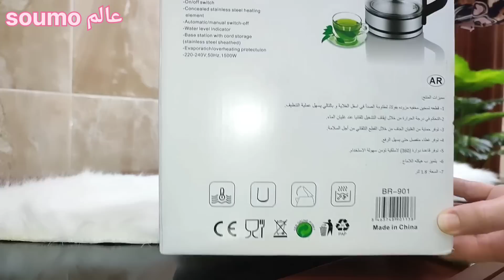مشتريات_رمضان_2023 اواني_رمضان أواني_المطبخ